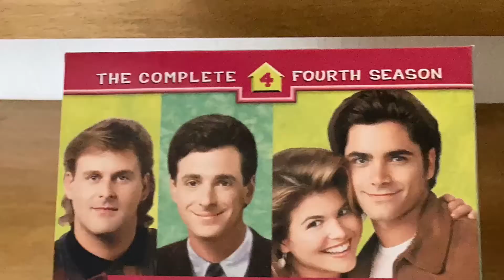フルハウス 4-4 英語 と 日本語 ( 関西弁 )で真似してみた❤️FULL HOUSE season4-4 ステフのつらい一日( Slumber Party ) English Japanese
両親 英語できない❌
娘たちは英語環境無しの公立幼稚園。

おうちで楽しく英語育児ができたらいいな😍
海外ドラマも観ながら、
少しでも英語が身に付けばと思い真似してみました😁🎶

ディズニー英語システム
中古 → 正規 ユーザー

私の 英語環境作り を紹介。
少しでも、ユーザーさんのヒントになることがあれば嬉しいです🤣💓

英語ができない親でも、
英語が好きな子になってほしい！
そう思いながら日々、取り組んでいます😍

まだまだ未熟ですが、
頑張っていきたいです。

この動画をみて
🟡モチベーションがあがった
🟡子どもが真似しようとしたor 真似した
🟡真似してみようかな、アレンジしてみようかな
と思った方がおられましたら